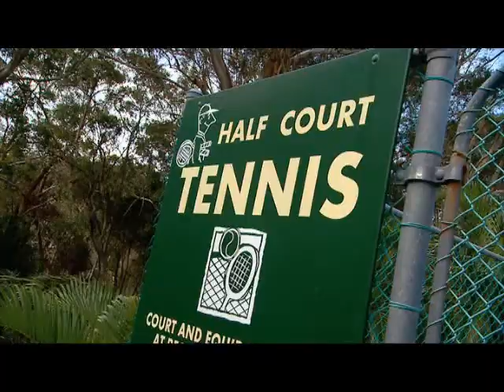Trial Bay Eco, South West Rocks - The Only Choice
Discover down under and Frankie J Holden